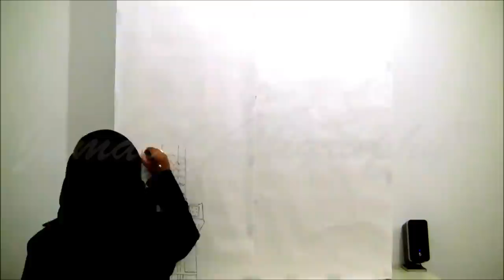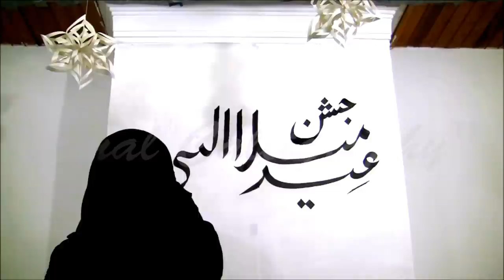Madinah Wall Painting | Jamal Calligraphy by Roekayah Banu